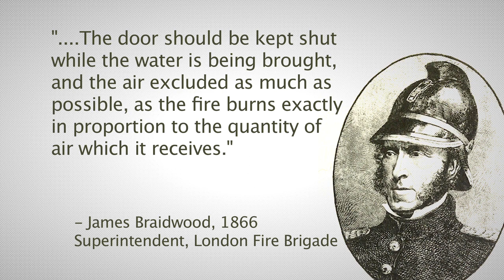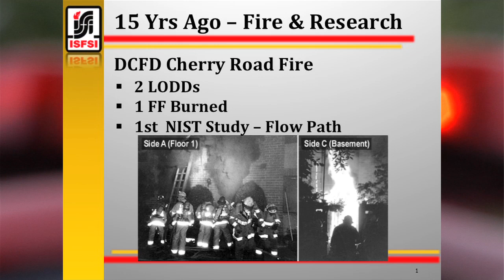Principles of Modern Fire Attack: SLICE-RS: Identify and Control the Flow Path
A closer look at identifying and controlling the flow path, as part of the SLICE-RS Concept in the Principles of Modern Fire Attack Program from the International Society of Fire Service Instructors. Training made possible through an Assistance to Firefighters Grant Award.